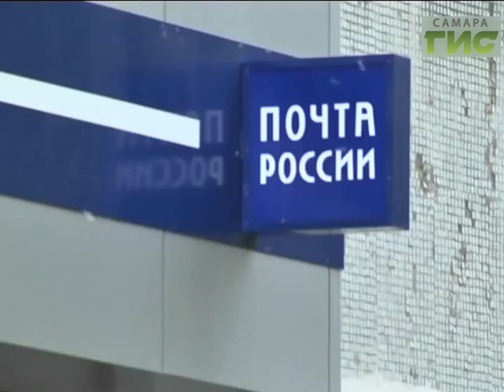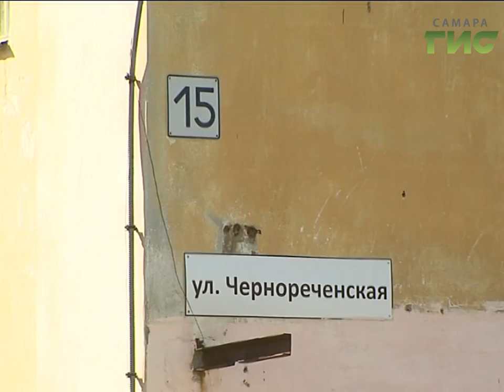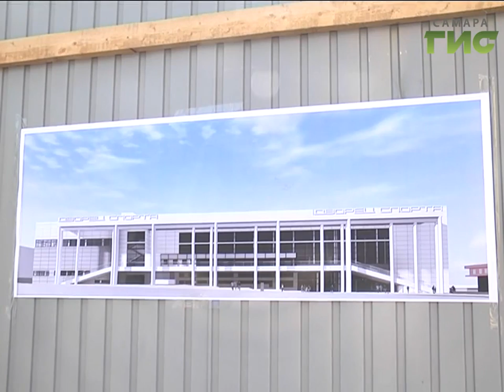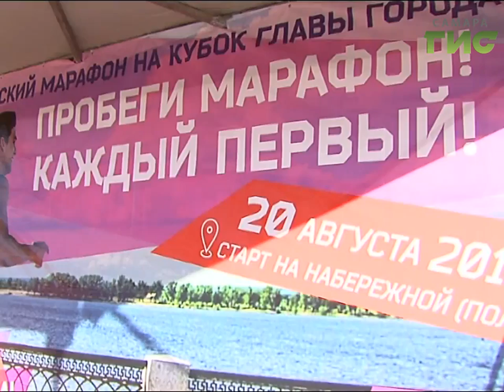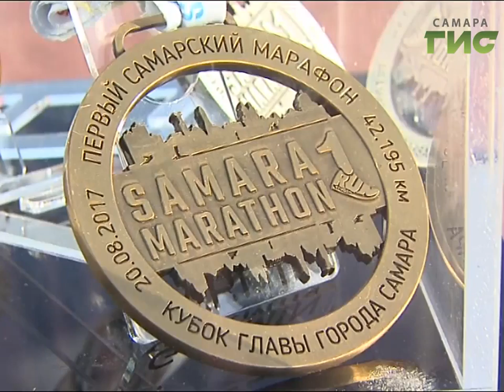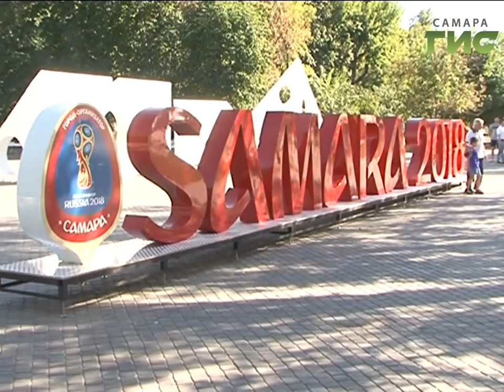«События» от 21.08.2017 (вечер)